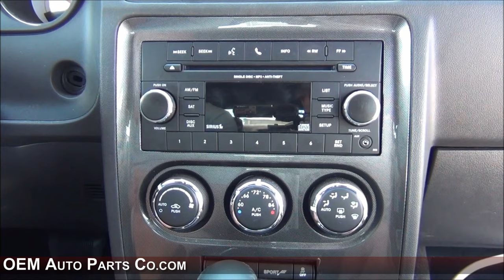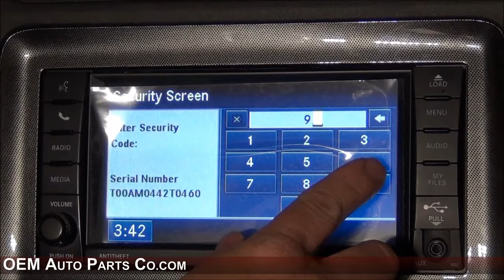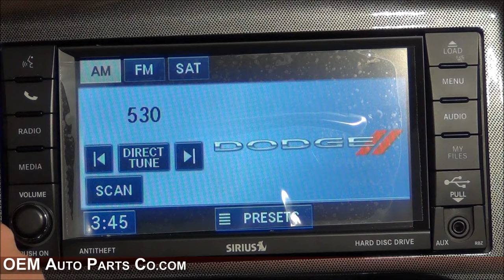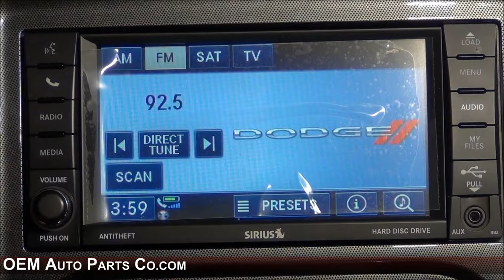RBZ 430 MyGIG Touchscreen Media Center - Easy Plug & Play Install! - Chrysler Dodge Jeep Ram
00:00 - Introduction
00:34 - Radio Removal
1:10 - RBZ 430 MyGIG Installation
1:44 - Setup & Showcase

💡 UPGRADE HIGHLIGHTS 💡
In today's installation video, we cover-

1. Product Features Overview:
Explore the functionality of the RBZ radio installation in the Dodge Challenger. This plug-and-play radio replacement boasts an easy installation process once the vehicle's bezel is removed. Discover the RBZ radio's features, including voice recognition for controlling the radio, phone call initiation, AM/FM/Satellite options, and Sirius subscription activation. Dive into the built-in hard drive functionality allowing song uploads via USB or CD, and explore the CD/DVD player behind the screen for added entertainment options.

2. Step-by-Step Installation:
Discover the straightforward installation steps for the RBZ radio in the Dodge Challenger. Learn how to remove the bezel using a trim stick or flathead screwdriver, unscrew and detach the existing radio, unplug the connectors, and easily replace it with the RBZ radio. Witness the simplicity of plugging in the main vehicle harness connector, existing rear entertainment or camera connections, AM/FM/Satellite antennas, and sliding the new radio into place.

3. OEM Appearance Showcase:
Experience the seamless integration and appearance of the RBZ radio in the Dodge Challenger. This plug-and-play replacement radio maintains the OEM look while offering an array of enhanced features. From its voice recognition and phone control buttons to the built-in hard drive and CD/DVD player, witness the factory-fitted appearance of this upgraded radio system.

- 90-Day Warranty (Up to 2-Year Warranty available)
- DIY Plug-And-Play Installation
- Compatibility Guarantee
- 90 Days Live Phone Install Support